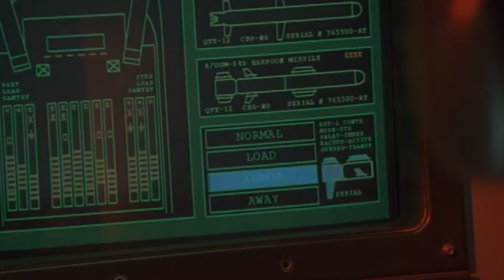जहां रूस ने भी साथ छोड़ दिया वहां पर अमेरिका ने दिया भारत का साथ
We welcome you to sz fact! Through this YouTube Channel, our objective is to provide all the knowledgeable information about India in Hindi, which will increase your knowledge about various topics. sz fact is a very great YouTube Channel for everyone, especially for students preparing for competitive exams. Hopefully, you will like our effort.

नमस्ते, हम sz fact पर आपका स्वागत करते हैं। इस YouTube Channel के जरिए हमारा उद्देश्य आपको हिन्दी भाषा में देश के बारे में सारी ज्ञानवर्धक जानकारियां उपलब्ध करवाना है जो विभिन्न विषयों के बारे में आपका ज्ञान बढ़ाएंगी। sz fact हर किसी के लिए, खासकर छात्रों के लिए एक बहुत ही बढ़िया YouTube Channel है। उम्मीद है कि आपको हमारा यह प्रयास पसंद आएगा ।